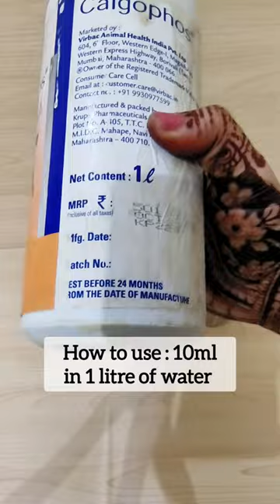Birds Calcium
Birds calcium supplements
birds calcium medicine
how to give calcium to birds?
parrots calcium mineral
birds calcium blocks
natural calcium for birds
birds supplements
budgie ko calcium kaise de
how to use ostopet
animals calcium
dog calcium
chicken calcium
pigeon calcium
Birds cage calcium
birds accessories
birds medicine